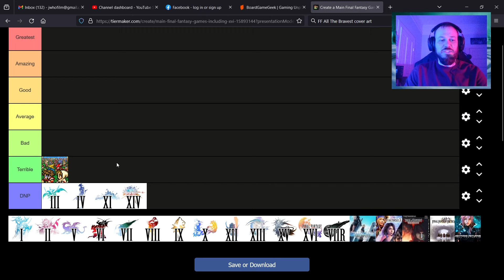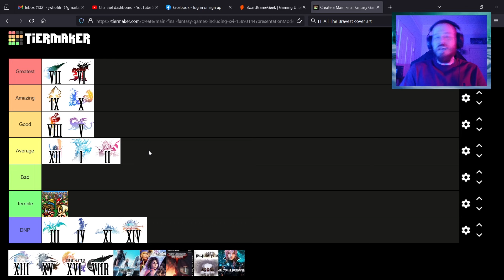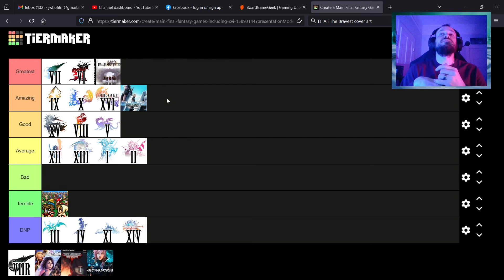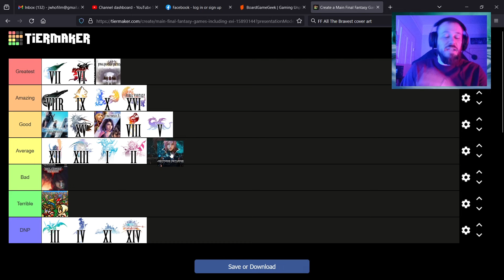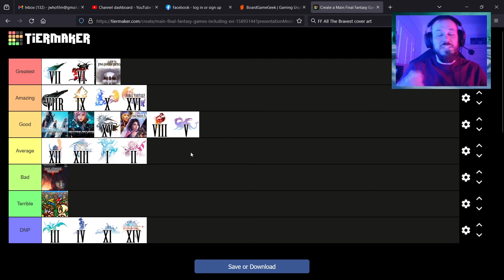My Final Fantasy Tier List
Josh creates his Final Fantasy tier lists!